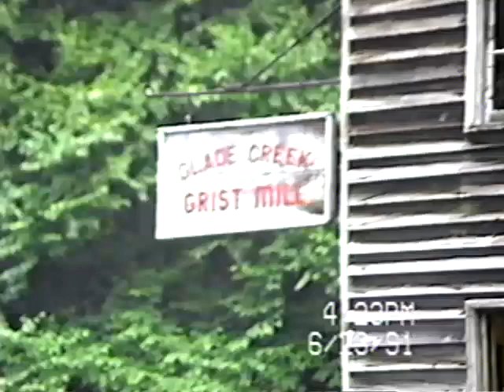1991-06-23 Babcock Pt 3 - Bostic Family Videos